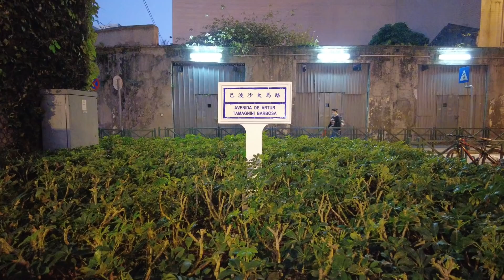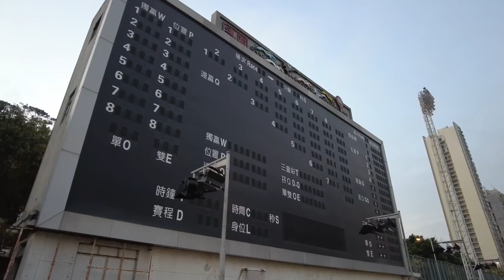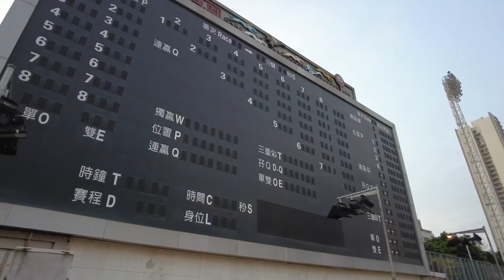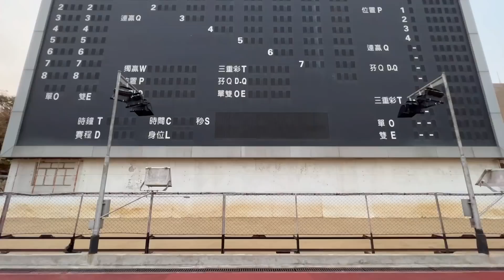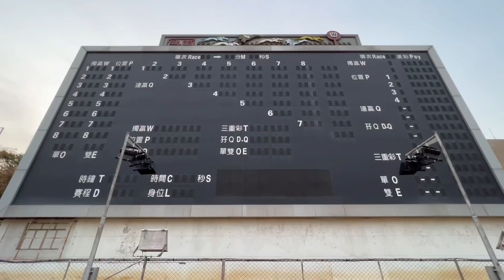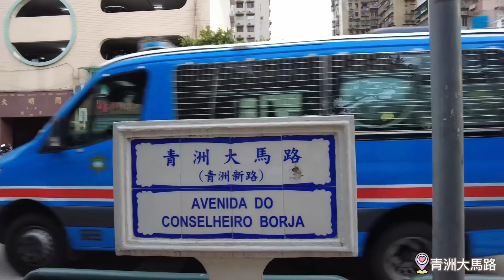【逸園狗場】20220412攝｜澳門逸園賽狗場｜蓮峰體育中心｜亞洲最後一個賽狗場｜Macau (Yat Yuen) Canidrome Co. Ltd